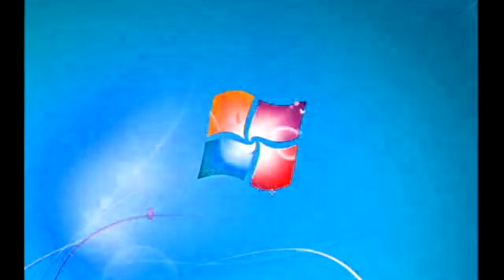Windows 7 Startup Logon NOW MY VIDEO Effects in G Major 772